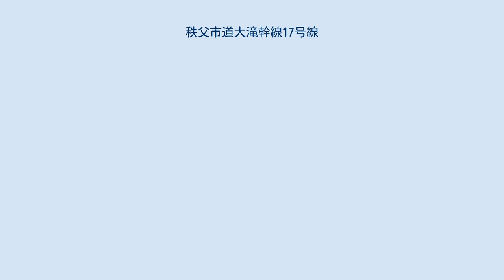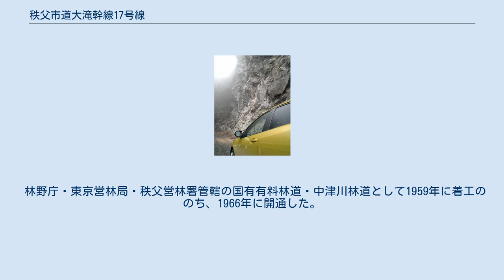秩父市道大滝幹線17号線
秩父市道大滝幹線17号線（2002年11月） 道沿いの崖壁の様子 秩父市道大滝幹線17号線（ちちぶしどうおおたきかんせん17ごうせん）は、秩父多摩甲斐国立公園内の埼玉県秩父市内にある市道である。
一般には、旧名称である中津川林道として知られる。
川上村道192号梓山線と一体的に埼玉県-長野県境の唯一の道路を構成している。
 以下括弧内における数値は、起点からの道のりの長さのおおよそのkmである。
 終点である三国峠から西は長野県南佐久郡川上村の川上村道192号梓山線（旧梓山林道）であり、埼玉県と長野県を直接結ぶ唯一の車道である。
埼玉県内で自動車が通行可能な道路としては最も西に位置する。
また同様に、三国峠で接続している長野県側の川上村道192号梓山線は、長野県内の自動車通行可能道路として最も東に位置している。
 大部分が未舗装であり、起点から大若沢が中津川に合流する付近（3.3）までが舗装されている。
終点付近を除き中津川と併走し、中津峡の渓谷美を楽しむことができる。
鎌倉沢橋（4.9）付近では武州中津川森林鉄道の廃線跡を活用して作られており、橋脚などに当時の名残がある。
信濃沢橋の東方（7.9）で南へ分岐し、橋を渡ってトンネルへと進み、大山沢を遡る埼玉県有林道の大山沢林道がある。
 中津川に合流する金蔵沢の沢筋（10.8）を進むと、幹周り13.4mのカツラの巨木が近年、NPO法人「秩父の環境を考える会」によって確認された。
地元名「金蔵沢の大カツラ」は「中津・西沢の大カツラ」と命名された。
 起点方から見て中津川から右ヘアピンカーブで離れていく登坂道の「中津・西沢の大カツラ」入口から南南西へ直線で約500mの地点（14.0）に、林道では珍しく立体交差で分岐する林野庁・関東森林管理局・埼玉森林管理事務所管轄の国有林道奥秩父林道がある。
しかし、奥秩父林道は（分岐点から約5.5kmの地点で）落石により通行不能であり復旧放棄林道となっている。
 わずか10kmほどしかない埼玉・長野県境を通るため、車の通行は未舗装路のわりに多く、地元では県道に昇格すること、トンネルを造ること、全線を舗装すること、通年の通行を可能にすることなどの運動も起きてはいるが、それが実現する予定はない。
 対して、自然保護団体から手付かずの自然を保護する声や、林道・未舗装路を好むドライバーたちにはまわりの林道などとともに注目の道である。
 毎年11月25日から翌年4月30日まで（年により多少前後する）は、信濃沢橋（8.2）から三国峠（終点）までの12.1kmは冬期閉鎖となるほか、通行可能期間中も夜間（17時〜翌朝8時まで）は通行止めである。
また、土砂崩れなどの災害によってたびたび通行止めとなることもある。
 秩父市と川上村を結ぶ、通年24時間通行可能な道としては、国道140号（雁坂トンネル）・山梨県甲府市・韮崎市・国道141号経由で約140kmあり、本市道経由約80kmの約1.8倍である。
 台風9号および台風10号による土砂災害の影響により、2016年（平成28年）8月22日から、王冠キャンプ場から三国峠までの約15kmが「当分の間通行止め」であったが、2019年（令和元年）6月6日午前8時から通行規制が解除された。
その後、同年10月10日から令和元年東日本台風（台風19号）の接近の影響で再び「当分の間通行止め」となっている。
 林野庁・東京営林局・秩父営林署管轄の国有有料林道・中津川林道として1959年に着工ののち、1966年に開通した。
1982年に無料開放。